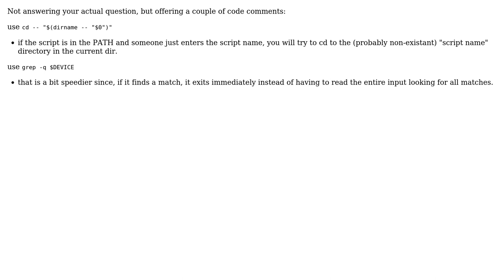Code Review: Bash script to set up an ad hoc wireless network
With thanks & praise to God, and with thanks to the many people who have made this project possible! | Content (except music & images) licensed under CC BY-SA | Music | Images & others | With thanks to user monzie user glenn jackman user 200_success and the Stack Exchange Network Trademarks are property of their respective owners. You are responsible for your own actions.